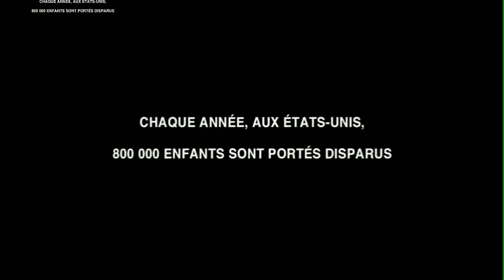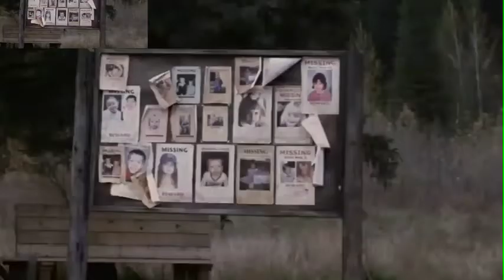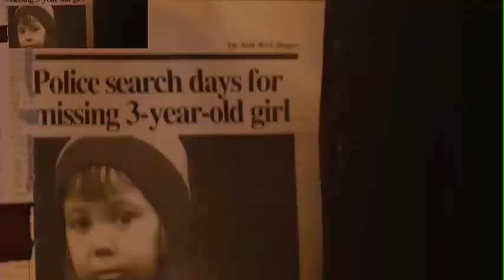A stranger kidnaps children and hides them The summary The tail man